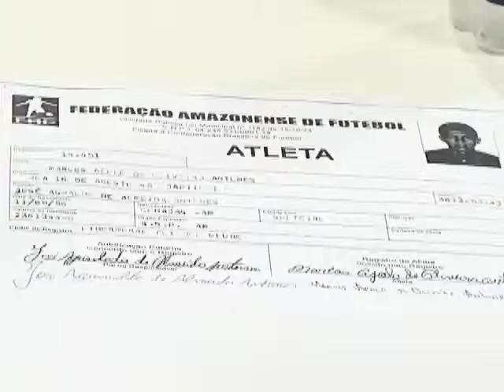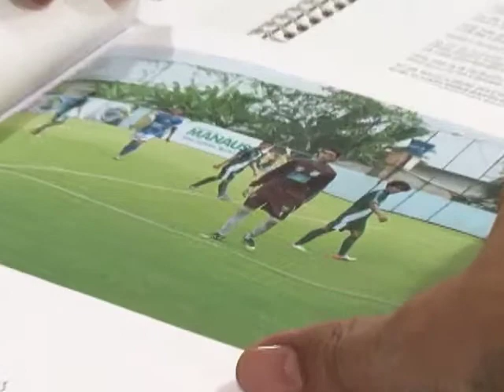Libermorro é punido e fica dois anos fora das competições da FAF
Comissão de Justoça do Estado decide por maioria eliminar resultados e suspender o time Libermorro por dois anos, ou seja, 720 dias de todas as competições promovidas pela FAF - Federação Amazonense de Futebol.